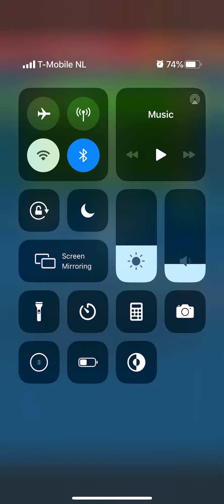WORD SEARCH HIDDEN WORDS Daily Mission October 12 2019